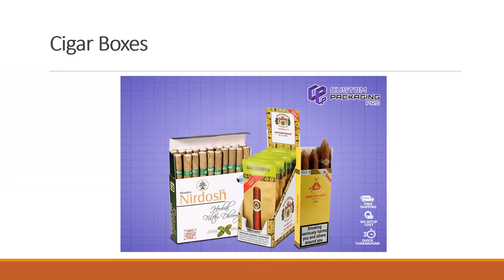Cigar Packaging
If you want to see your Cigar Packaging in great demand then you should try your level best to make creative boxes equipped with additional features, market these effectively and keep their prices as low as possible.